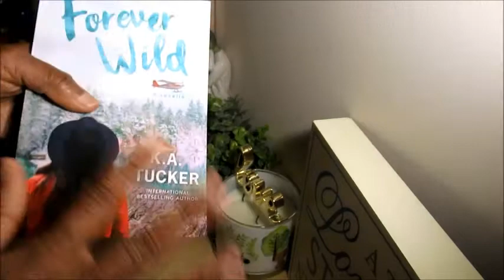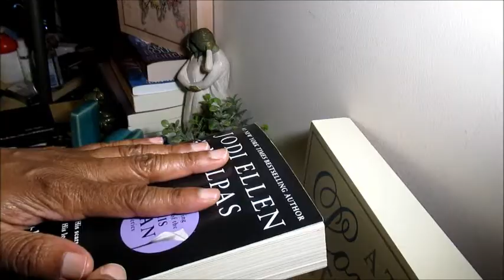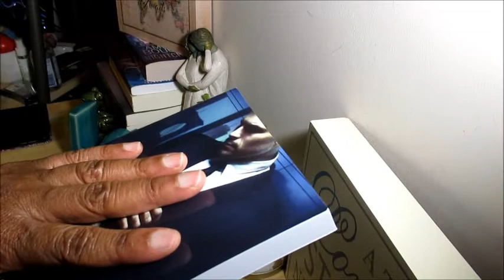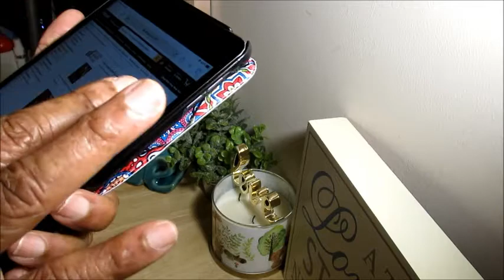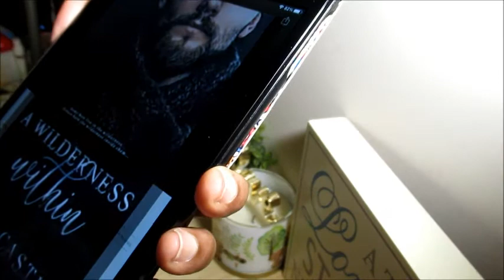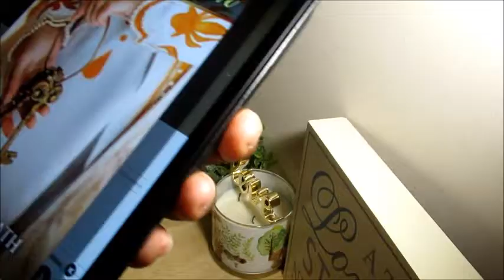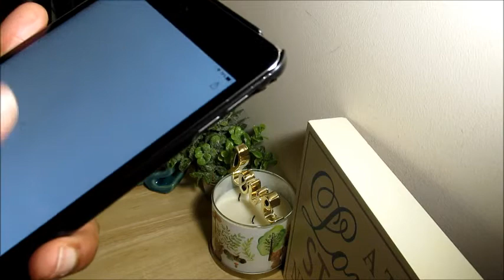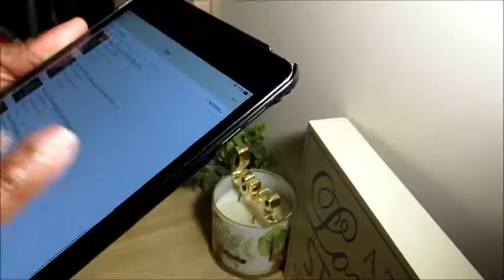AdoreR #202/ November/ December Wrap Up/ Part II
Most people want to escape. Get out of their heads. Out of their lives. Stories are the easiest way to do that.”
―  Victoria Schwab

November/December Reads
Did you read any "Keeper" in November/ December?  If so, list some of them below.  I will add them to my list of books to check out.  Here are some of my favorites from November/December.

The King's Man, Welsh Blades #1, Historical by Elizabeth Kingston
The Vawdrey Brothers Series, Medieval Romance, Bk. 1, 2, 3 by Alice Coldbreath
Reasonable Doubt, Full Series, Contemporary Romance by Whitney G.
Forever Wild, Simple Wild Bk. #3, Novella by K.A. Tucker

2021 Reading Goal  1/40
Favorite 2021 List
Top 2021 Read List

"Keep Reading Those Romances"/ Happy Saturday :)